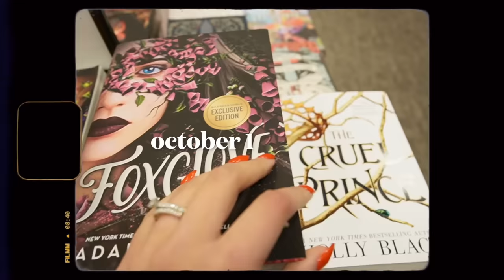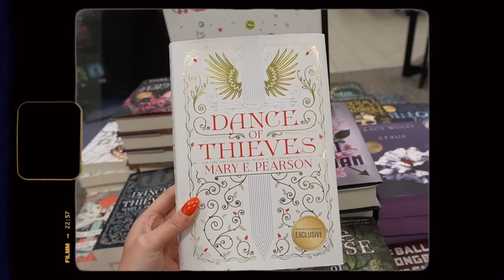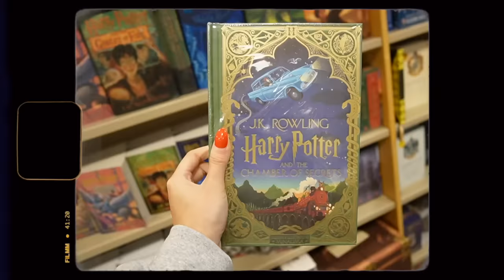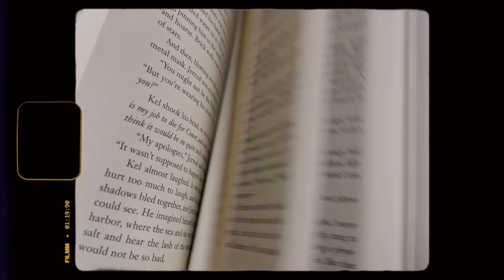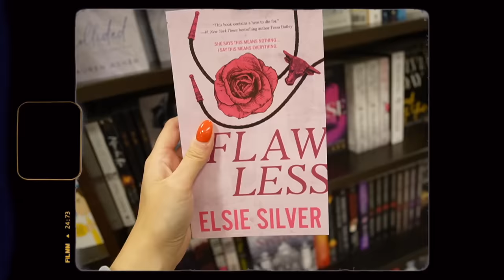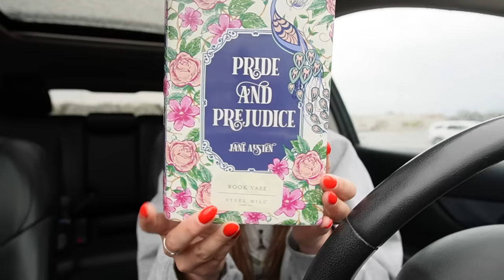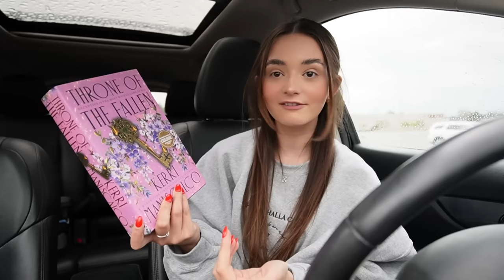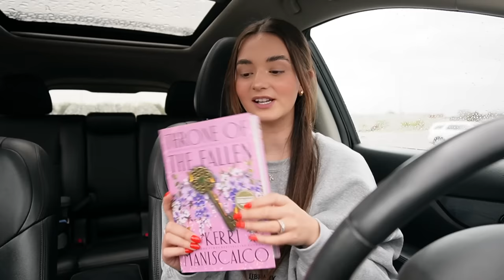*cozy* bookstore vlog 🍂🧸🕯️ spend the day book shopping with me at barnes & noble!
★ what camera do you use? Canon M50 + Sony ZV-E10